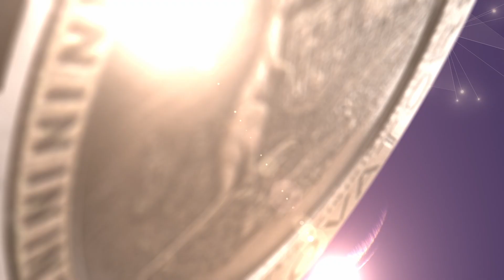Associate Professor Lara Herrero: 2023 Prize for New Innovators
Congratulations Associate Professor Lara Herrero of Griffith University for receiving the 2023 Prize for New Innovators.

Lara took less than 10 years to translate research into a world-first drug with the potential to treat viral arthritis by repurposing a known drug.

Learn more about the Prime Minister’s Prizes for Science: industry.gov.au/PMPrizes